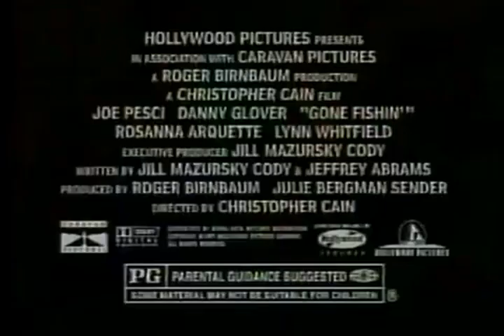Gone Fishin Movie Trailer 1997 - TV Spot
*** Spring 2024 Edition ***